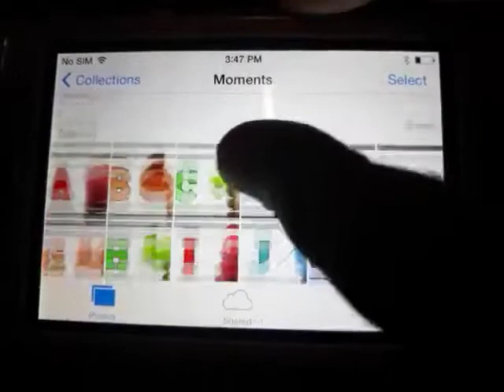The Alphabet Song V1